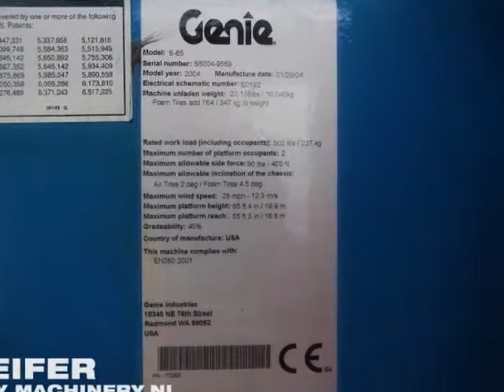Genie S65/4WD 2004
FULLY REFURBISHED

Manufacturer: Genie
Typ: S65-4WD
Building year: 2004
Fuel: Diesel
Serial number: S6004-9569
Working hours: 3.650 h
Loading / lifting capacity: 227 kg
Working height: 21.8 m
Horizontal reach: 17.1 m
Boom sections: 3
Drive speed - 4WD stowed: 4.8 km/h
Trax stowed: 3.7 km/h
Raised or extended : 1.1 km/h
Drive / Steering: 4x4
Tyre manufacture / size: Outrigger 355/55D625
Tyre condition: 70%
Gearbox typ: Hydrostatic
Engine manufacture / typ: Deutz D2011 L 03 I
Capacity in KW: 36,3
Capacity in HP: 49
Jib

THIS MACHINE HAS BEEN FULLY REFURBISHED TO A HIGH STANDARD!